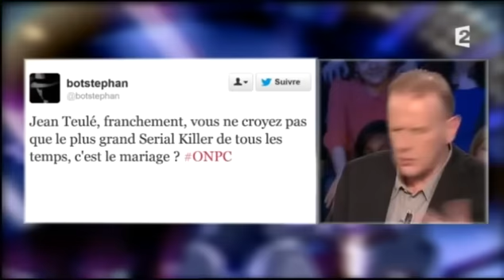Jean Teulé - On n'est pas couché 9 mars 2013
Jean Teulé
Livre "Fleur de tonnerre"
9 mars 2013
Laurent Ruquier avec Natacha Polony & Aymeric Caron
France 2